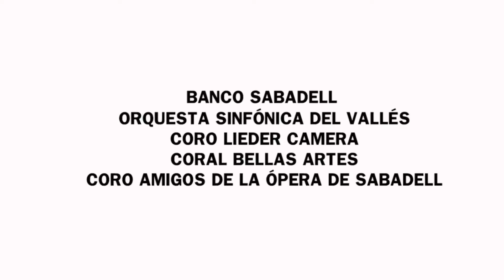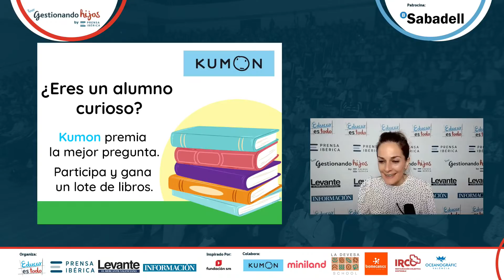"Neurociencia en casa", por José Ramón Gamo.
¿Sabías que las rabietas a los 3 años son tan normales como que un niño se haga pis en la cama con 1 año? Si entendemos cómo funciona el cerebro de los niños, comprenderemos muchos de sus comportamientos. El neuropsicólogo José Ramón Gamo nos dará claves para educar con el cerebro en mente.